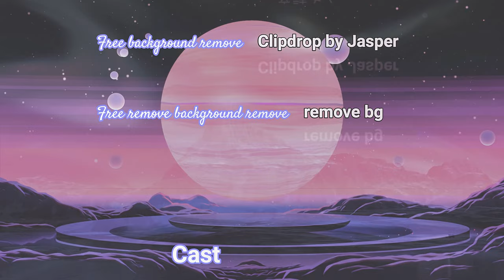全て無料素材で創られています!! #@kikicatnapvideos kikicatnap 黒猫キキくん 無料BGMで癒し